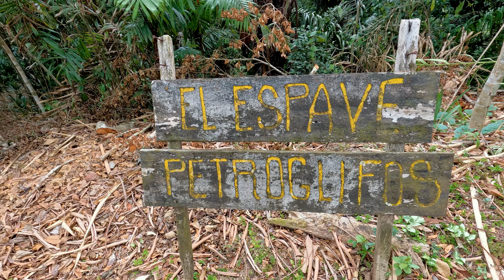Villa Tavida Lodge, Chiguirí Arriba, Penonome, Panamá. Hotel calme avec cascade naturelle privée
Villa Tavida Lodge, Chiguirí Arriba, Penonome, Panamá. Hotel calme dans la jungle avec cascade naturelle privée, Coclé